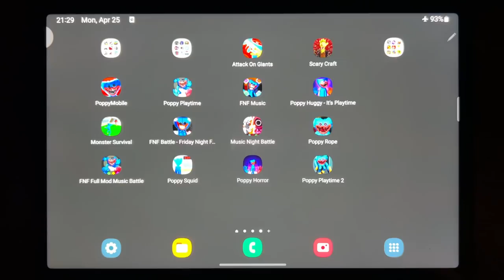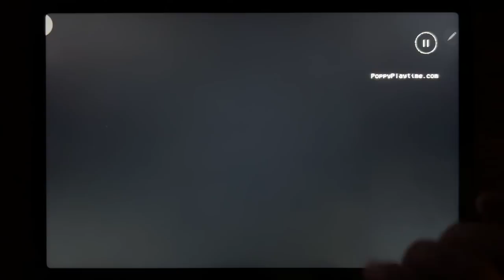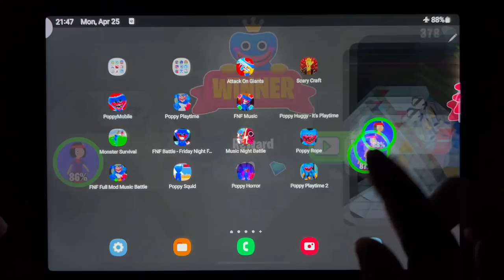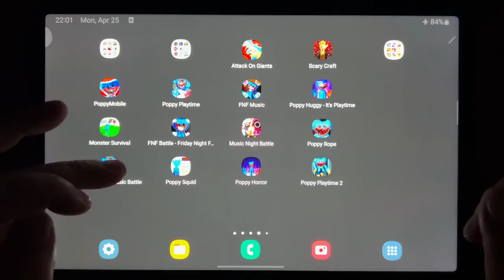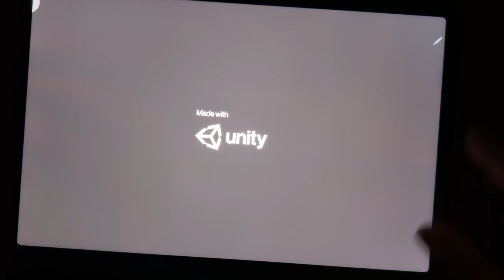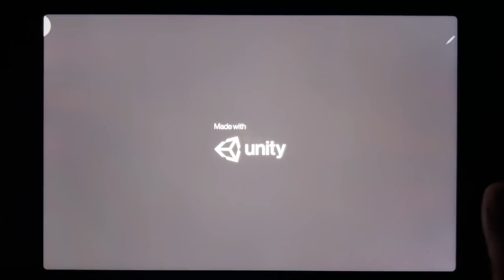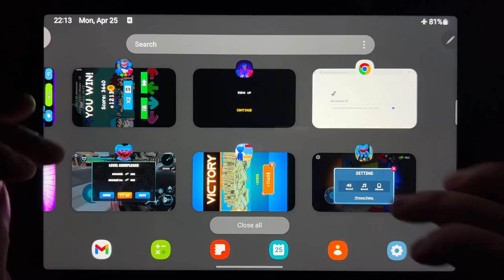Poppy Mobile, Poppt Playtime, FNF Music, Poppy Huggy - It's Playtime, Monster Survival....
Poppy Mobile, Poppt Playtime, FNF Music, Poppy Huggy - It's Playtime, Monster Survival, FNF Battle - Friday Night Funkin Mod, Music Night Battle, Poppy Rope, FNF Full Mod Music Battle